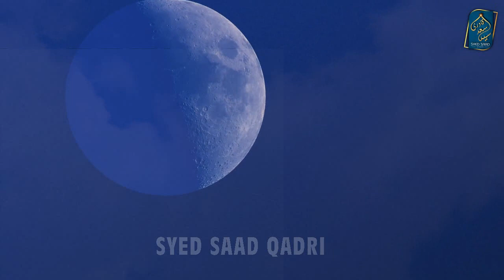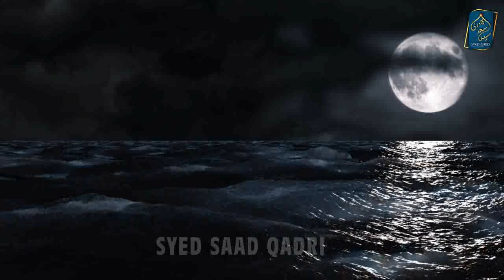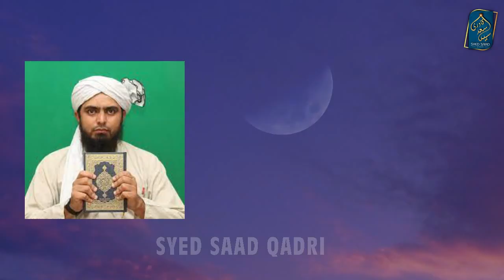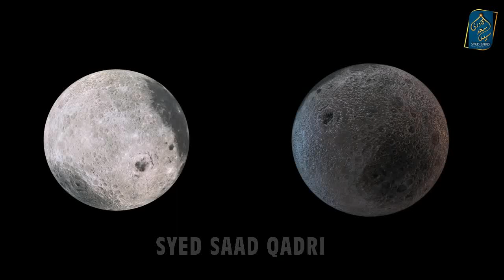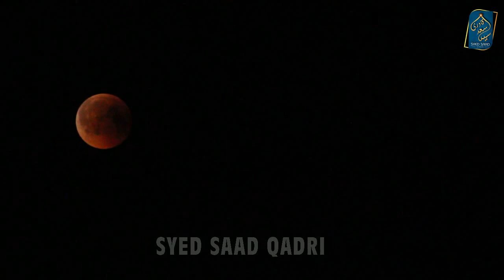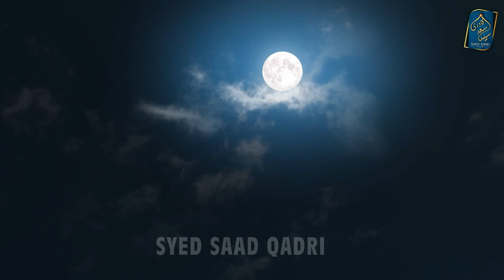Engineer Mirza Exposed | Who is Engineer Mirza? Engineer Mirza ki Asliyat by Syed Saad Qadri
Engineer Ali Mirza Exposed | Who is Engineer Mirza Engineer? Engineer Mirza ki Asliyat